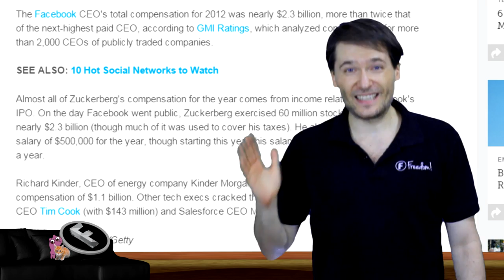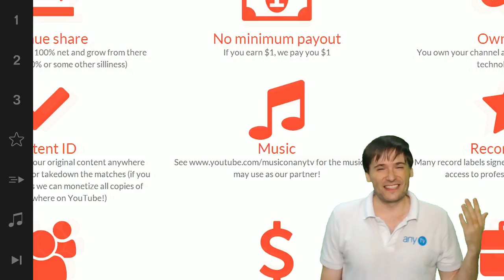★ Freedom! Stock option program FOR YOU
Do you want stock options in Freedom! for our NASDAQ IPO (Initial Public Offering)? - George explains.

▼ Links

▼ Heartbeat

▼ Freedom!

▼ Music